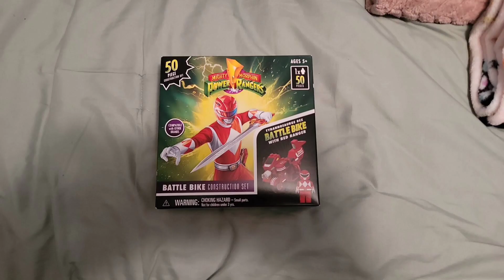Mighty Morphin Power Rangers Battle Bike Construction Set